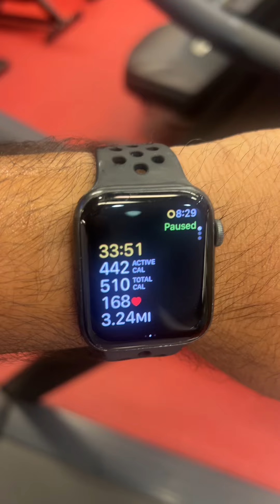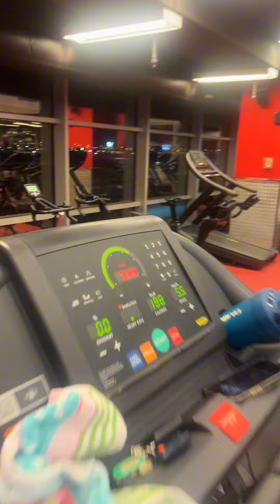30 Day challenge - Day #15